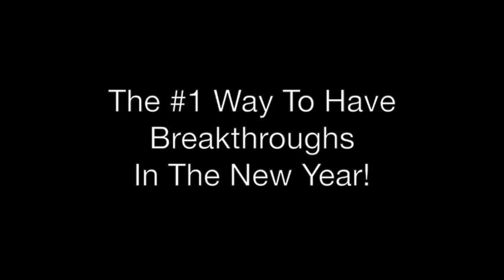New York/Los Angeles/London Acting Lesson: Anthony Meindl -- The #1 Way To Have Breakthroughs... !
"The #1 Way To Have Breakthroughs In The New Year!"